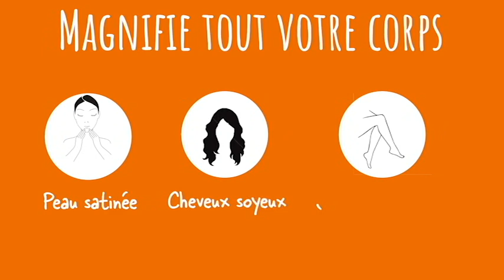Tadaam : on vous présente... l'élixir de beauté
Tadaam ! Ca y est, l’heure est venue de tout vous révéler ! 👏
On vous présente… L’élixir de beauté BIO Oh my gold ! 🆕

Une huile sublimante corps & cheveux 100% naturelle qui sent juste trop, trop bon 🥰

Pourquoi vous allez adorer ?
❤️️ SA COMPOSITION SUPER CLEAN
4 huiles végétales bio, de l'extrait de Figue de Barbarie bio, une touche de parfum naturel et un soupçon de vitamine E.

❤️️ MAGNIFIE TOUT VOTRE CORPS
Peau satinée, cheveux soyeux, jambes toutes douces : elle s'utilise partout et convient même aux peaux les plus sensibles.

❤️️ ZÉRO DÉCHET ET ÉCO-FRIENDLY
Aussi bienveillant pour la planète que pour vos gambettes, son flacon est entièrement en verre, recyclable à l’infini, et son étiquette est compostable.

On a tellement hâte que vous le testiez !! 🏃‍♀‍

Pulpe de Vie qu'est ce que c'est ? 🌸C'est une marque de soins BIO Marseillaise qui propose des produits cosmétiques conçus à partir de fruits et légumes de la région. Nous sommes une marque Anti-gaspillage, Vegan, Cruelty Free et Ethique !

 🌍Notre concept :  Nous élaborons nos soins à partir de fruits et légumes dits "moches" : invendus alimentaires, mauvais calibrages...de petits producteurs locaux, stimulant ainsi l'économie locale.  Toute notre chaine de production est basée en France, afin de réaliser des cosmétiques bons pour la peau ET la conscience !